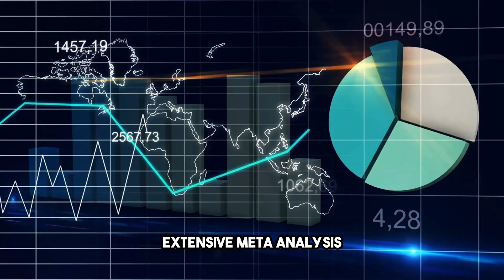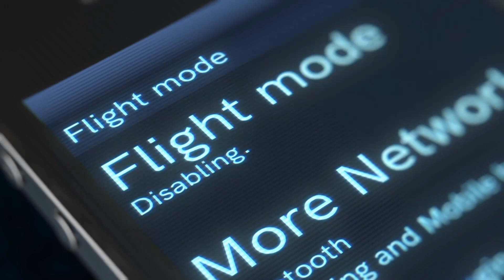Cellphone BAD for TESTOSTERONE?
Everybody MUST KNOW THIS! How you use your cell phone can be bad for your testosterone and fertility! Watch the video to see what to avoid for low testosterone so you can get high testosterone! EMF and HEAT is bad for testosterone! Andrew Huberman will tell you what the new findings are and what is important for you to know

Timecodes

0:00 - Intro
0:04 -What the studies show
0:30 -You would not expect this
0:52 -Simply do this
1:02 -Extra caution
1:18 -Does Airplane Mode Help?
1:26 -Scary Realisation

Speaker : Dr. Andrew Huberman & Tim Ferriss